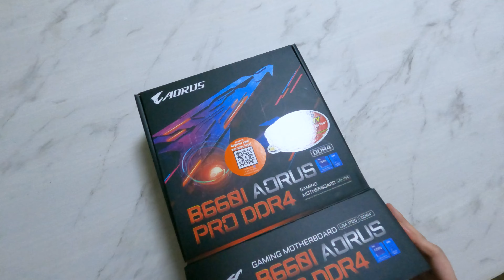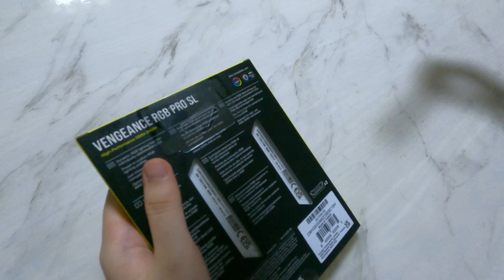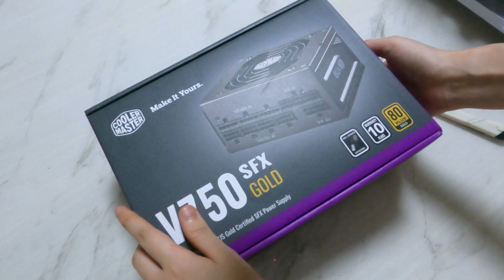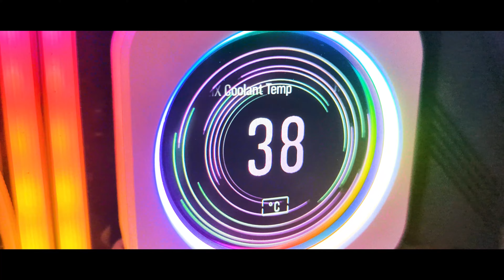Build My Own $2.5K White PC | Chill Music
🚀 In this video, watch as I build my own $2.5K white PC with chill music in the background. Follow along as I put together this powerful gaming machine!